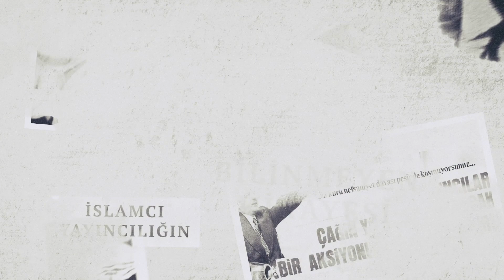İDP | Şule Yüksel Şenler ile Sözlü Tarih Görüşmesi - 1. Bölüm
Türkiye’de İslamcılık düşüncesinin üretildiği, tartışıldığı ve yaygınlaştırıldığı dergiler, Osmanlı’nın son döneminden bugünün Türkiye'sine kadar, İslamcı düşüncenin oluşumunda ve gelişiminde önemli bir işleve sahip olmuş ve İslamcı yayıncılığın en önemli bileşenlerinden birini teşkil etmiştir. İslamcı Dergiler Projesi (İDP), 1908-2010 yılları arasında yayınlanmış İslamcı dergileri gün yüzüne çıkarma ve inceleme hedefiyle 2013 yılında İlmi Etüdler Derneği (İLEM) çatısı altında çalışmalarını gerçekleştirmiştir.

Lütfi Sunar ve Yusuf Enes Sezgin, Hür Söz, Yeni İstiklal, Babıalide Sabah gazetelerinin kadın sayfalarını hazırlayan ve “İmanlı Türk Gençliğinin Sesi” sloganını düstur edinen Seher Vakti dergisini çıkaran Şule Yüksel Şenler ile sözlü tarih görüşmesi yaptı.

İslamcı Dergiler Projesi (İDP) kapsamında yapılan sözlü tarih mülakatlarını izlemek için